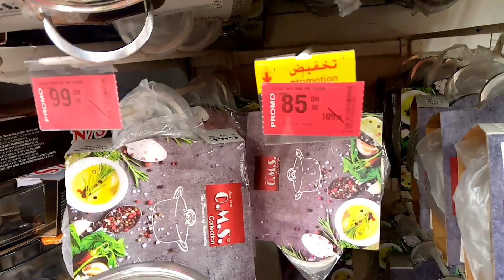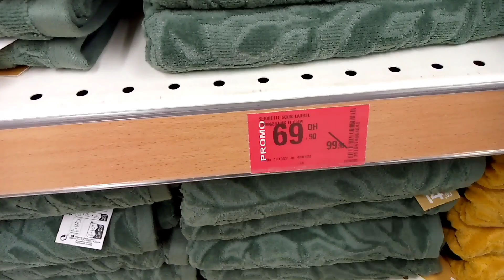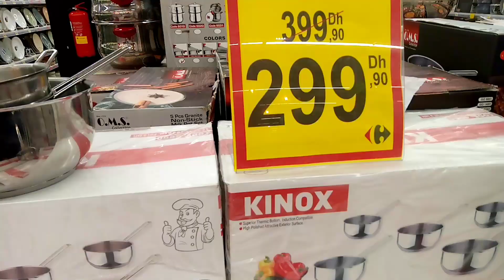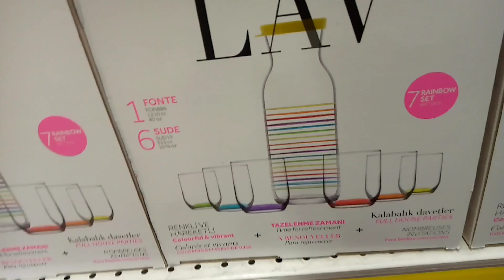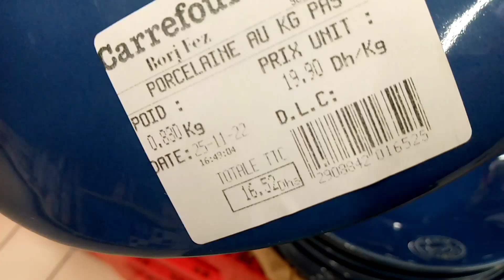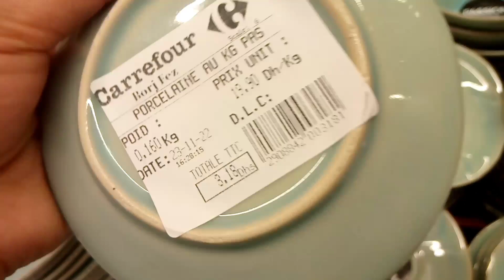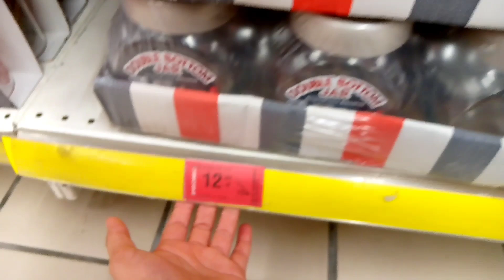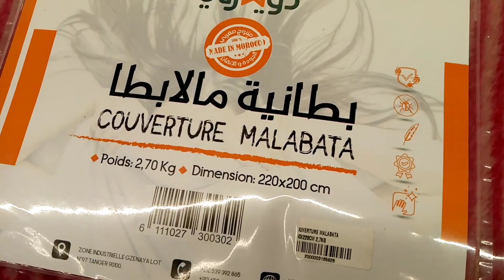🚨 عاجل صوولد الحماق عند 💥carrefou💥 طباسل 3dh, منطات ،مرميطات، أواني ابتداءا من 3درهم هجوم 🏃🏃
هذه جولة من carrefour، فيها منتوجات جديدة جات هذا الأسبوع،صورت لكم الجديد، و الجولة المقبلة ان شاء الله أتكون من marjaneو aswak assalamو
كارفور،كارفور الدار البيضاء،كارفور سلا،كارفور اكادير،كارفور مراكش،كارفور برشيد،كارفور فاس،كارفور تمارة،كارفور وجدة،
كارفور سيدي معروف،كارفور 2022،كارفور سطات،كارفور ماركت,كارفورطنجة  كارفورمكناس,carrefour,
carrefour maroc,carrefour sidi maarouf, carrefour dar bouazza, carrefour oujda,carrefour market,
carrefour agadir,carrefour berrechid,carrefour marrakech,carrefour temara,carrefour casablanca,
carrefour tanger,carrefour agadir adrar,carrefour ain sebaa,carrefour azrou,carrefour aujourd\'hui,
carrefour au maroc,كارفور,عروض كارفور,عروض كارفور 2022,تخفيضات كارفور
عاجل تخفييضات خيآلية عند كارفور,ملابس، منظمات،ماعن، محفظات،ديكورات, ماتفلتوش لهميزات Carrefour
Prix imbattables toute l'année chez Carrefour et Carrefour Market (2022)
عاجل تخفييضات خياالية عند,Carrefour,بمناسبة شهر رمضان المبارك ابتداءا من 7 دراهم ماتفلتوش لهميزات
,عاجل تخفييضات خيآلية عند كارفور,ملابس، منظمات،ماعن، ابتداء من 6 دراهم, ماتفلتوش لهميزات Carrefour
Promotim_aswak_assalam
مرجان،مرجان اليوم،مرجان الدار البيضاء،مرجان عين السبع الدار البيضاء،مرجان مراكش،مرجان مكناس،مرجان اكادير 2022،مرجان سلا
 حي كريمة،مرجان طنجة،
مرجان عين سبع بالدار البيضاء اليوم،مرجان ناظور، مرجان بوسكورة،مرجان انزكان، مرجان تخفيضات
marjane ain sebaa,marjane agadir aujourd\'hui,marjane ain sebaa 2022,marjane agadir 2022,
marjane al hoceima,marjane aujourd\'hui,marjane asilah
عاجل تخفيضات روعة في مرجان ,جولة جديدة فمرجان والهميزات لي جابو, Marjane ,عروض خيالية